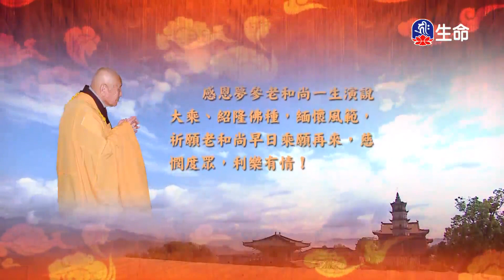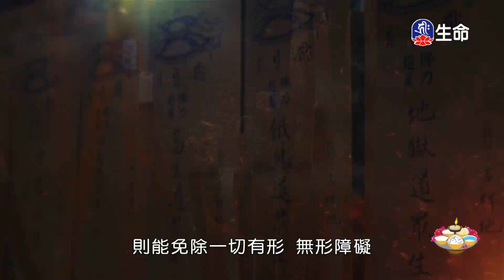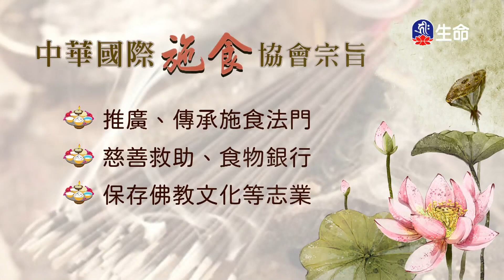明法品(7)夢參老和尚_長老法語_(lifetv_20230924_00:00)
長老法語_明法品(7)夢參老和尚。

Chapter Clear Method(7)Elder Mengshen_Elder Words_(lifetv_20230924_00:00)